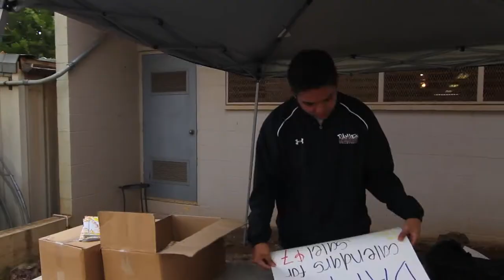Homecoming Pep Rally Highlight 2014 THE BURNING DM! Damien Memorial School